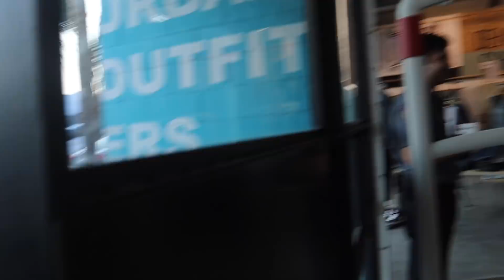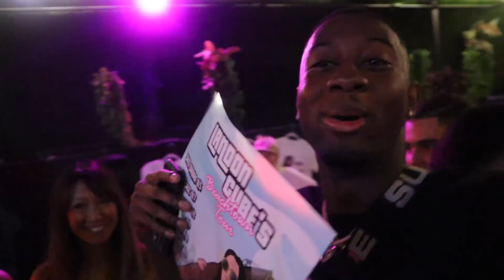I TOOK MCQUEENS EX CHANDLER ALEXIS OUT | TyTheGuy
HMMMM